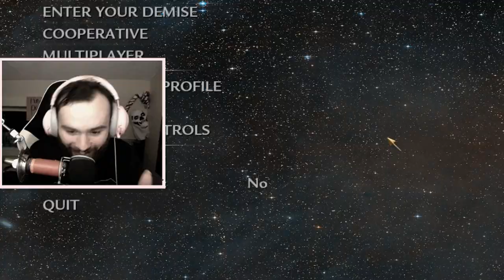DECAGONAL RETARDATION FT. Robyo9! (Custom Zombies)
Whats going on guys! so in this video Robyo9 and i play the Custom Zombies Map "Decagonal Demise" or what everyone calls it, Decagonal. Decagonal is the hardest custom zombies map there is. Its basically a copy of Octogonal Ascension, but thirty times harder. so i hope you guys enjoyed the video and if you did itd mean alot if you went and checked out Robyo9 and sub to me if you enjoy the content :)

~ Nerdperior ♡